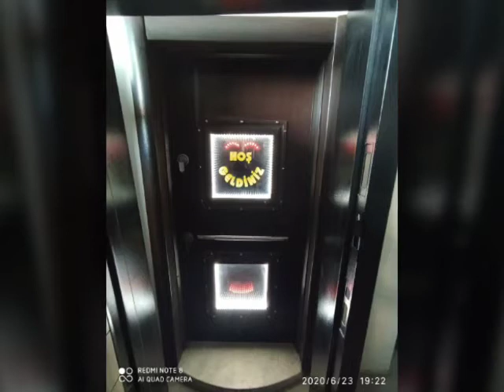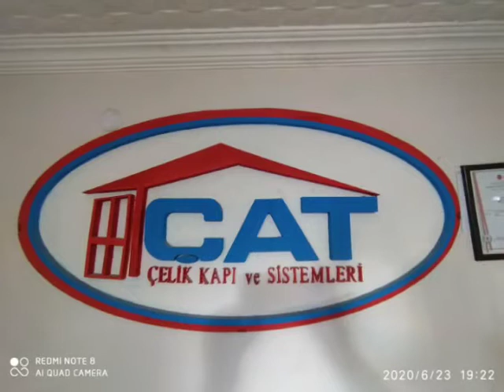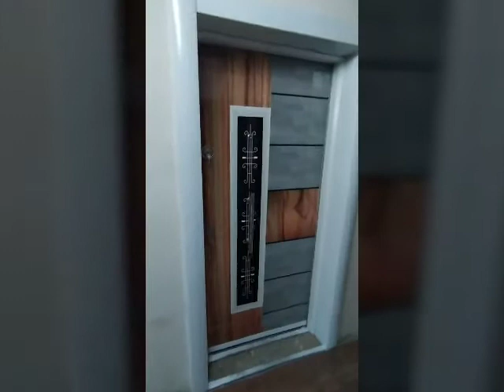Çat Çelik Kapı Hizmet Ayaniza Gelir Hemen Kapıda En İyi Kapılar Kaliteleri Var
Evlernize En İyi Kapilar Takılır